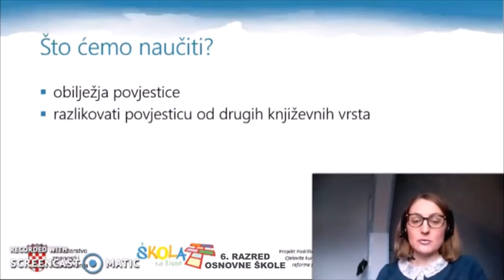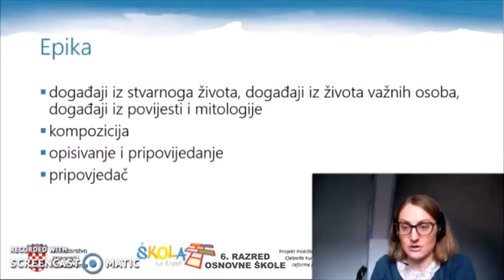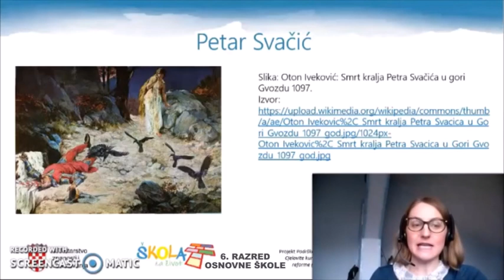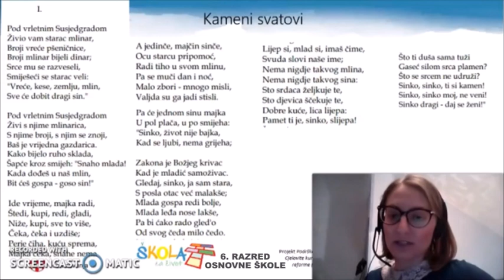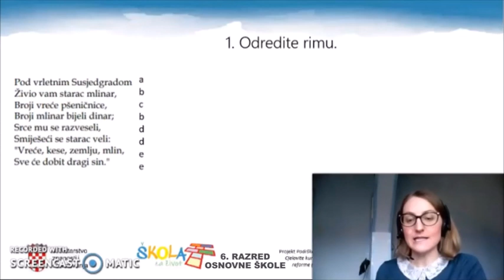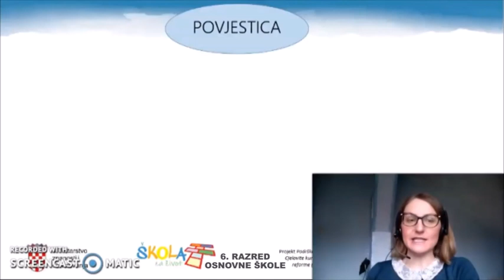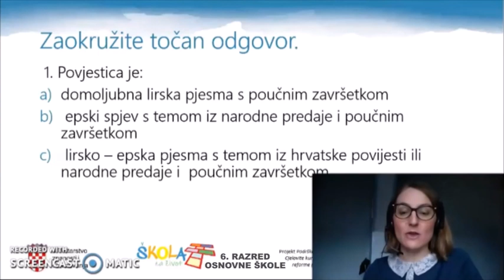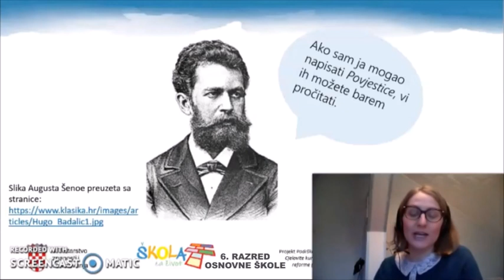6.r. 03.04.2020. HRVATSKI JEZIK, Povjestica